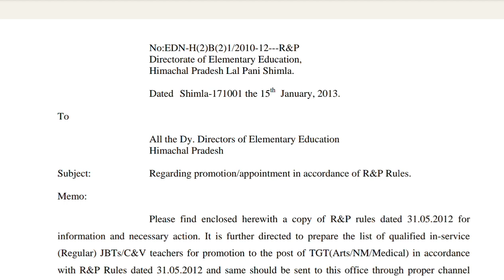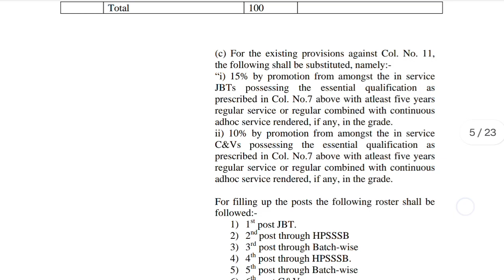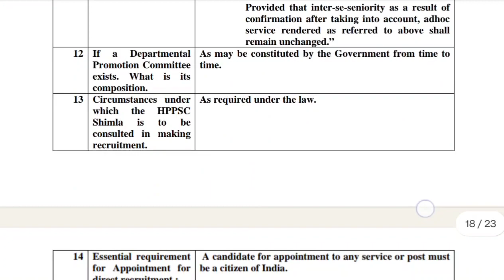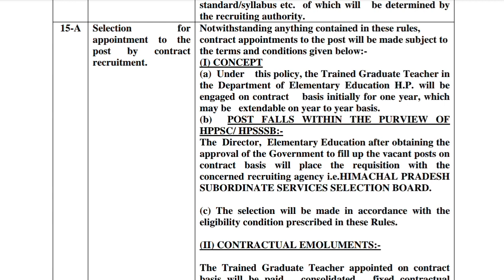कॉन्ट्रेक्ट पॉलिसी (Contract Policy)में बड़ा बदलाव /जानिए क्या है यह पूरी न्यूज़?